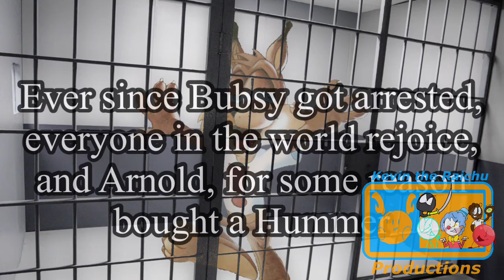YTP: Bubsy and the Crime of Heroism (Collab Entry)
This is my entry for the Bubsy YTP Collab.